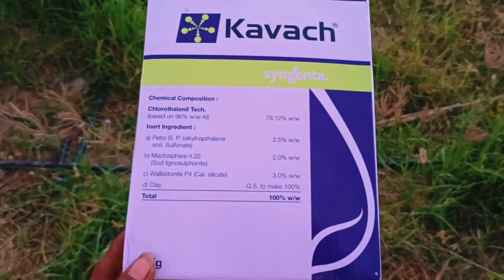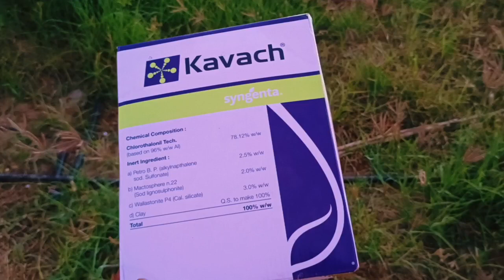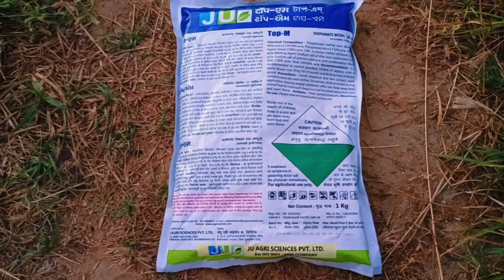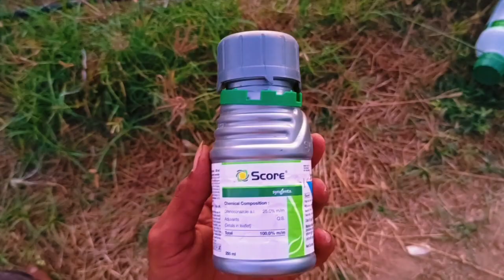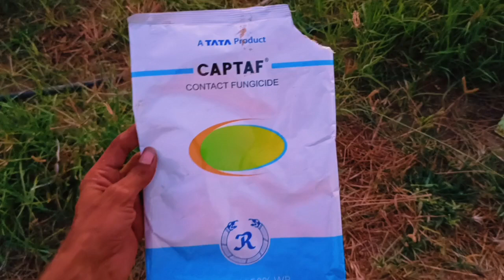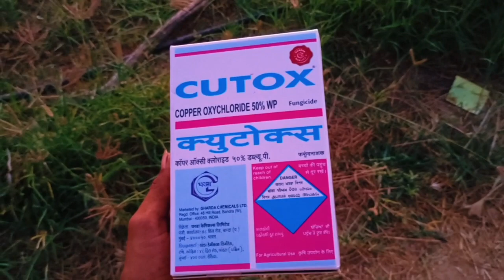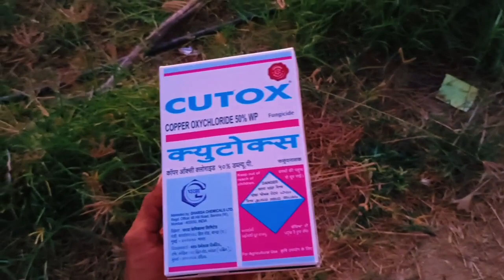top 5 powerful fungicide | roko fungicide | amistar top syngenta | score fungicide | captan 50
top 5 powerful fungicide full explain on this video

Actual product packaging and materials may contain more and different information than what is shown on our website. We recommend that you do not rely solely on the information presented and that you always read labels, warnings, and directions before using or consuming a product